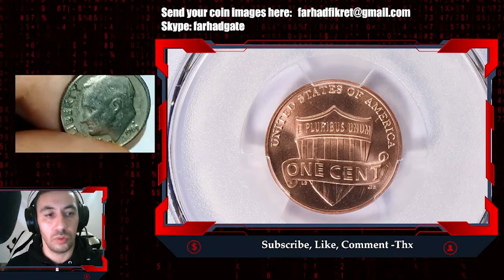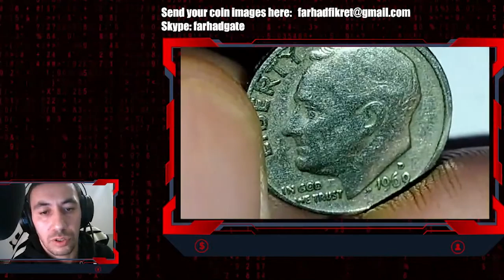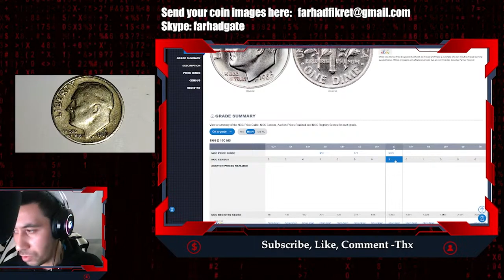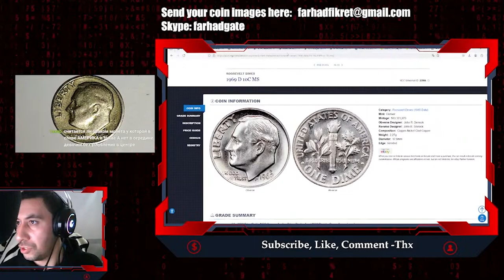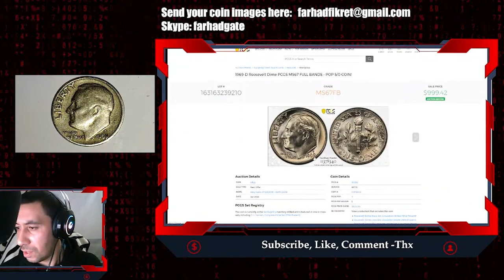Find Out Your 1969 Dime's REAL Worth in 5 Minutes!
In this video, we uncover the story of a rare 1969 dime worth hundreds of dollars! Find out how you could have a hidden gem in your pocket.